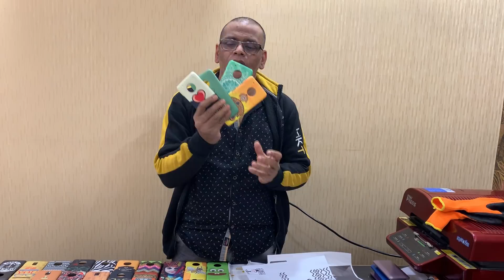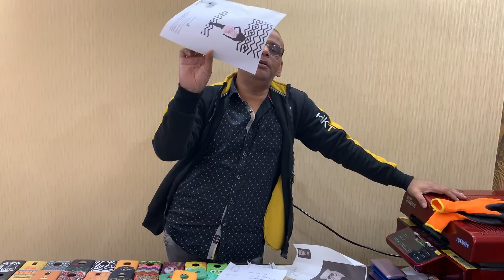8595875043 | ₹5000/Day Earn in 3D Mobile Cover Printing Business | 99sublimation